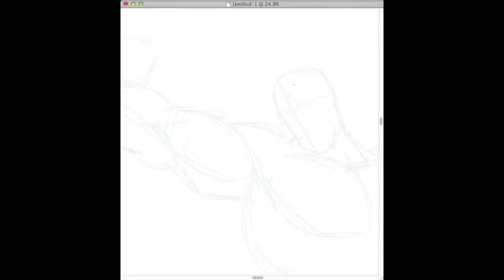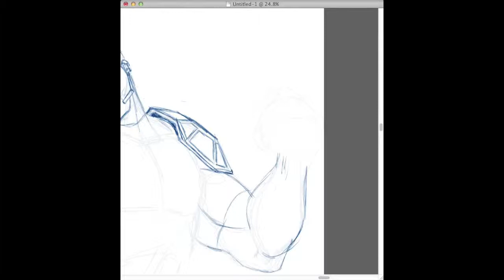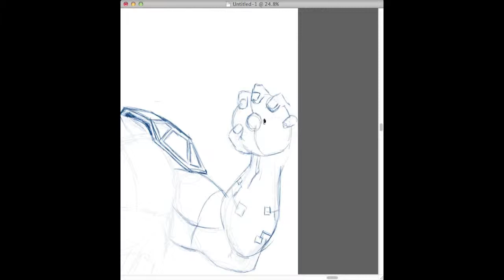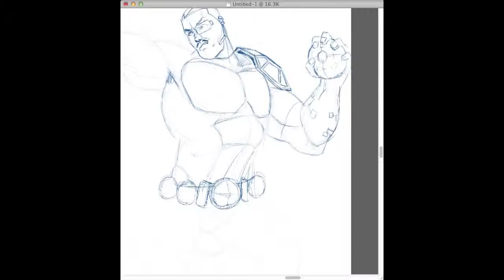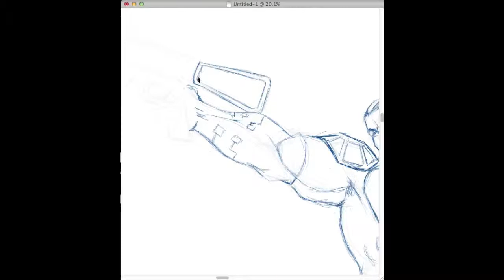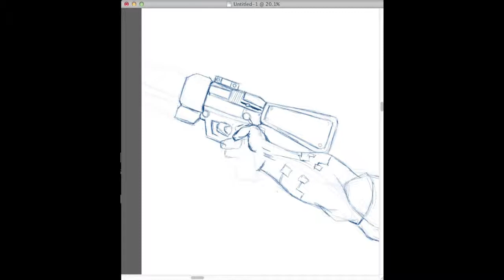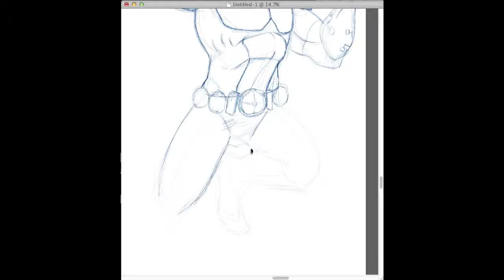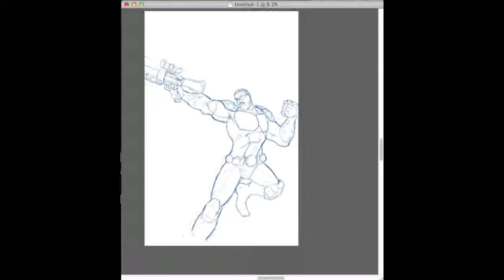CTM sketching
sketch of a character created by my good friend Wayne Riley